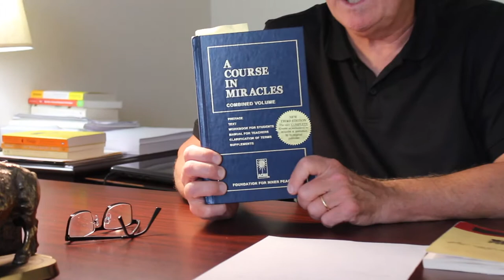From The Desk Of Dr. Rob Robinson Season 2 VLOG 4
One of the most powerful books you could ever read in your lifetime is called “A Course in Miracles”, or the abbreviated book featuring highlights from the Course called “Accept this Gift”. In VLOG 4 we introduce both of these incredible books and discuss how “A Course in Miracles” came to be.